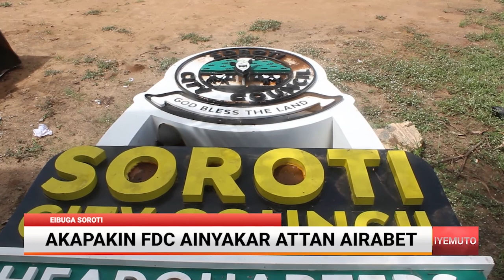IYEMUTO 7th June Part Two